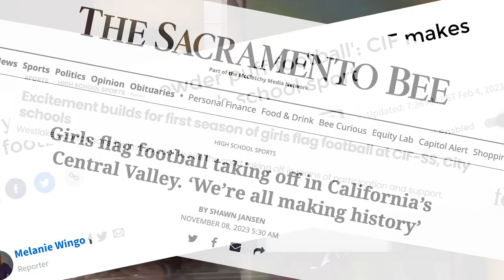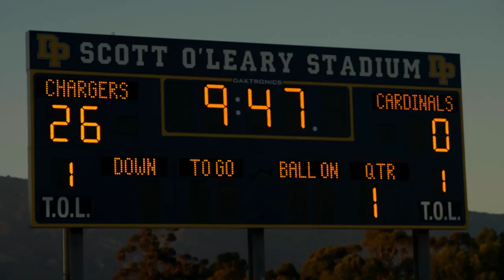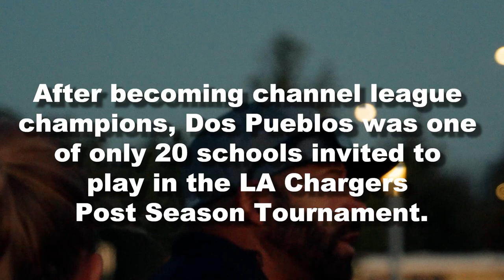Charging into History: DP's Historic 1st Girls Flag Football Season